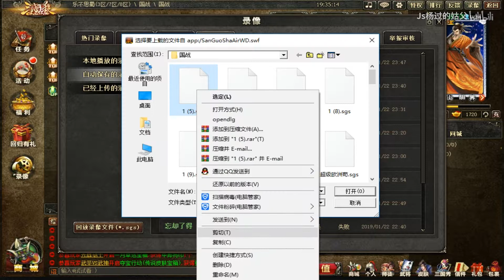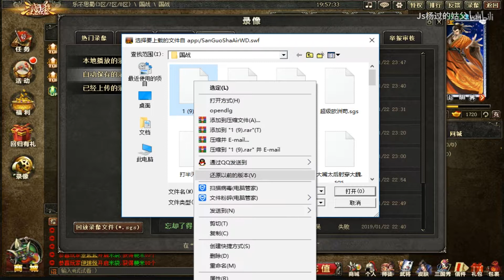【姑父解说三国杀国战】：国战一小时第一期